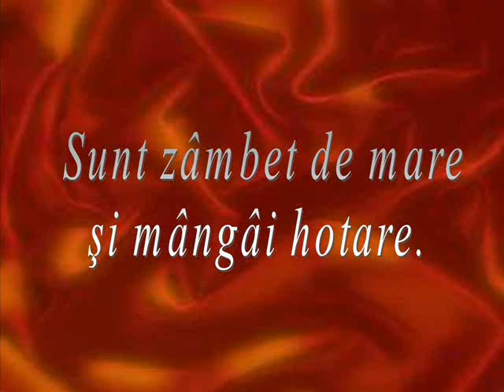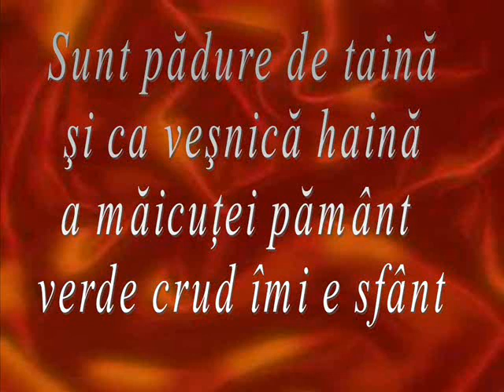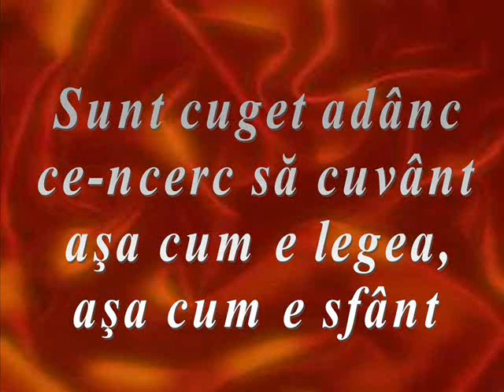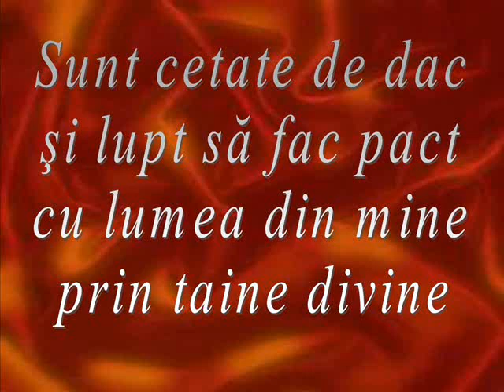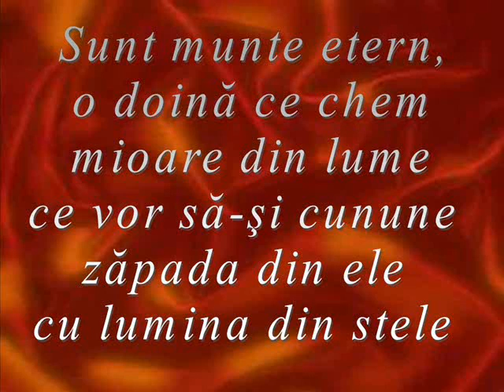OCTAVIAN SARBATOARE - PE CALEA LUI ZAMOLXE - VIETI DIN FOC SI PIATRA - EU SUNT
"Îmi amintesc un poem al Zânei Pădurii. Iată cum pornim şi ne propunem să conştientizăm cu înţelepciune, la începutul secolului 21, viaţa noastră din foc şi piatră, viaţa când e soare:
De acum înţeleg că existăm prin tot ceea ce percepem cu mintea trează. Învăţăm să descifrăm mesajele naturii. Putem trăi mental frumuseţile lumii şi atunci când aprindem sclipiri în suflet vom descoperi latura divină în fiecare om pe care îl întâlnim."
OCTAVIAN SARBATOARE - PE CALEA LUI ZAMOLXE - VIETI DIN FOC SI PIATRA
Poezia EU SUNT este scrisă de Claudia Lolea.